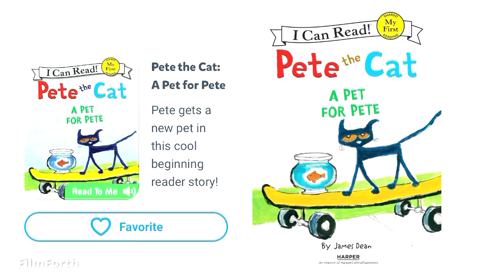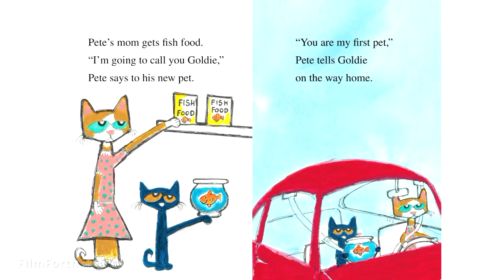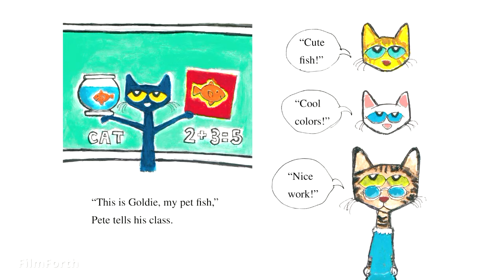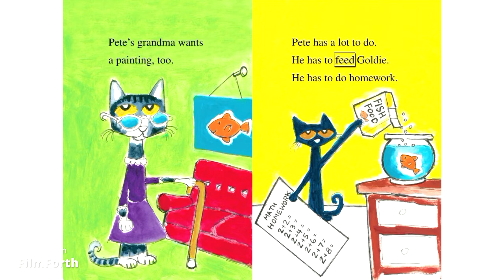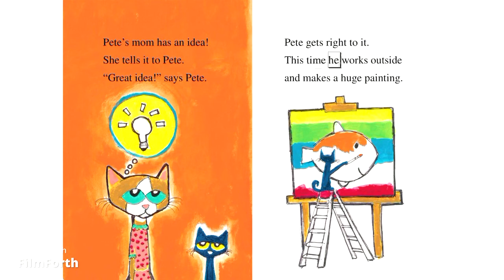FICTION STORIES || PETE THE CAT || READ ALOUD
PETE THE CAT:
Pete gets a new pet in this cool beginning reader story !

LEGAL